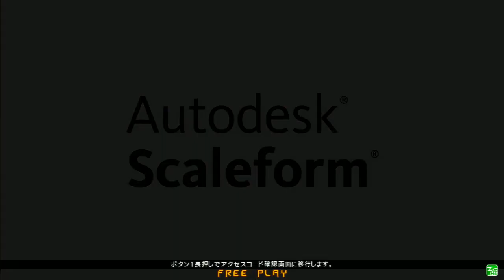高田馬場ミカド GUILTY GEAR Xrd REV2 5月13日 土曜 固定3ON大会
GUILTY GEAR Xrd REV2大会動画です！！
下記リンクにREVERSAL追加しました！是非ご利用ください！

茶っぷ(CH) 首輪(JC) トゥーリオ(IN)

あぜすけ(MA) TAKA(SL) とりにく(RA)

ばし(SL) レク(DI) ヒラオカ(KY)

シャロン(BA) 6HS(ハセガワ)(IN) JUN(MI)

じょにお(JO) ほっさ(KU) ナカヤマ(JO)

てれさ(JA) T5M7(LE) おとうと(IN)